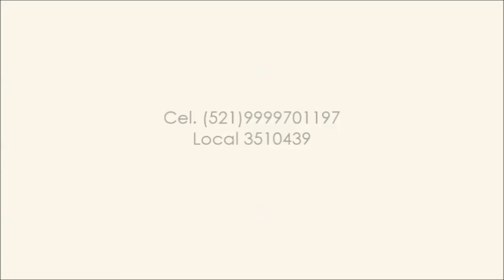TERRENOS EN VENTA CHICHI SUAREZ MERIDA YUCATAN terrenos en venta en Merida venta de terrenos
TERRENOS EN VENTA CHICHI SUAREZ MERIDA YUCATAN

$1,200 MXN X M2
Venta
Descripción
El desarrollo se encuentra ubicado a 3 minutos de la plaza comercial Macroplaza, a 7 minutos de la plaza Altabrisa, al igual que al hospital Star Médica y al hospital de alta especialidad.

Terreno irregulares.
El desarrollo tiene una excelente ubicación y se entrega con todos los servicios (Agua, Luz), con escarpa y calle pavimentada.

Área del terreno: 381.10 m2
Medida de frente: 14.03 m
Medida de fondo: 31 m

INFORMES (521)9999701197